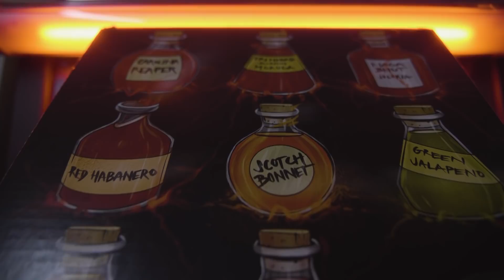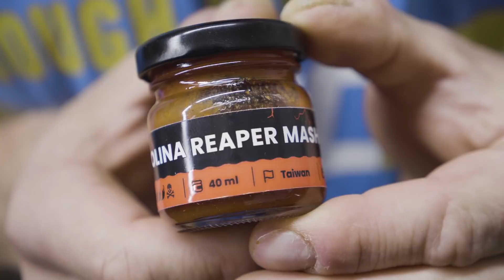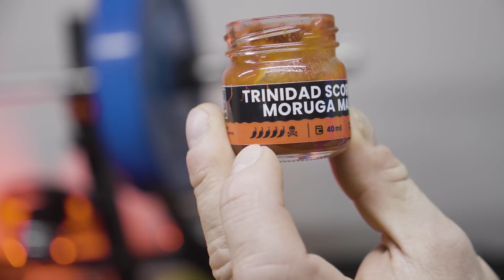EXTRÉMNÍ CHILLI BENCH CHALLENGE